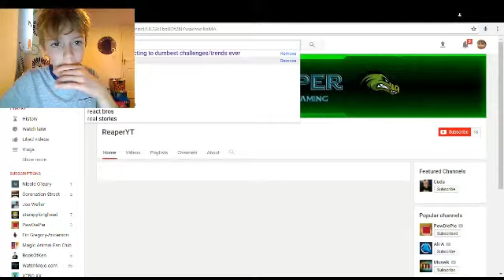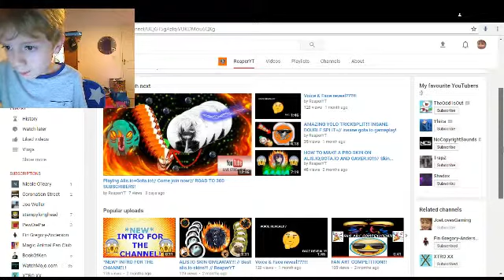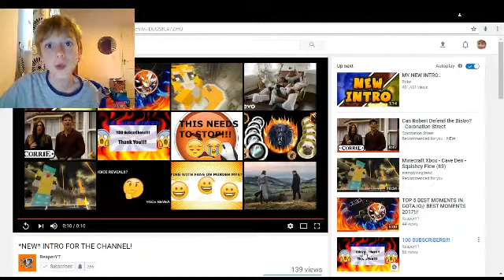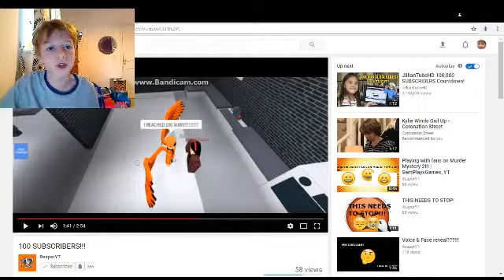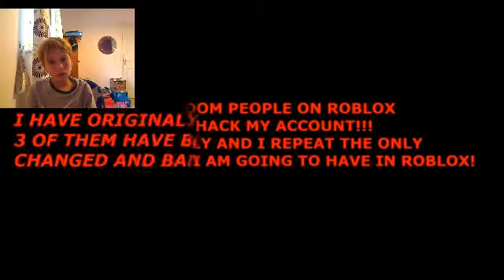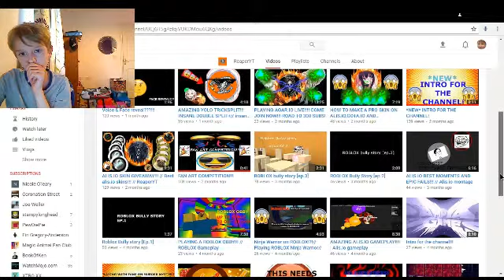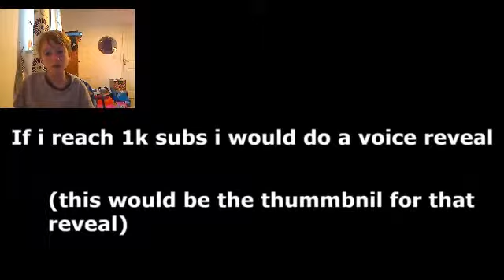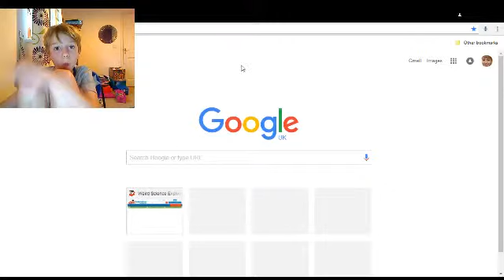Reaction Time: Reacting to ReaperYT!!!!!!!!!!!!!!!!!!!!! :D